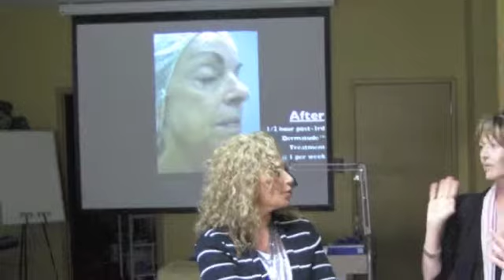Dermatude Canadian Launch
Dermatude™-Canadian Summer Pre-Release 2013